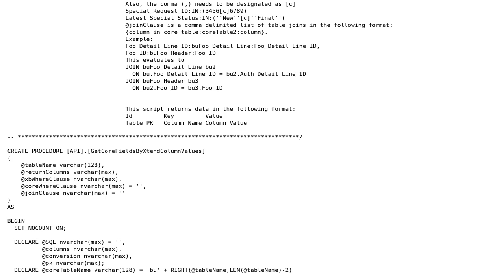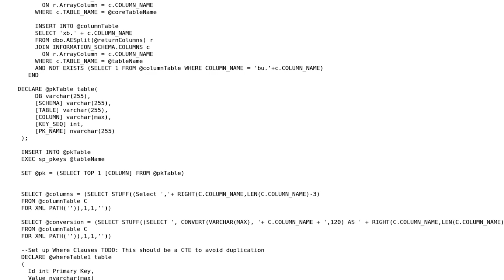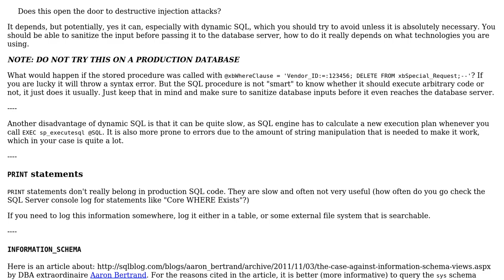Code Review: Stored procedure to query custom data tables as dynamic SQL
With thanks & praise to God, and with thanks to the many people who have made this project possible! | Content (except music & images) licensed under CC BY-SA | Music | Images & others | With thanks to user Phrancis user Noel user Jamal and the Stack Exchange Network Trademarks are property of their respective owners. You are responsible for your own actions.